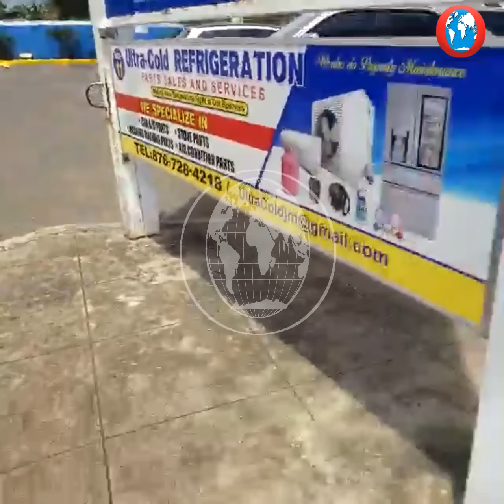Woman leads cops on chase, damage police vehicle